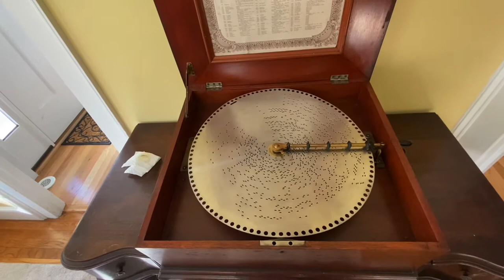Monica’s Regina Music Box V : “America the Beautiful”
My wife’s late 1800s Regina Music Box.